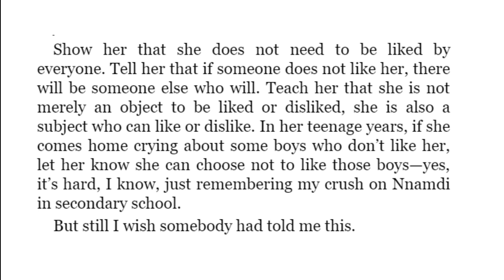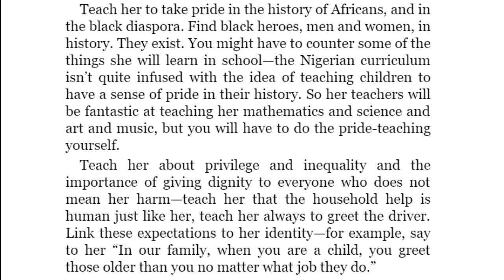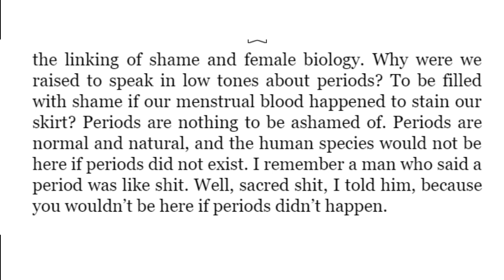Book Review: Dear Ijeawele, or A Feminist Manifesto in Fifteen Suggestions‎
Books Mentioned:

Dear Ijeawele, or a Feminist Manifesto in Fifteen Suggestions by Chimamanda Ngozi Adichie